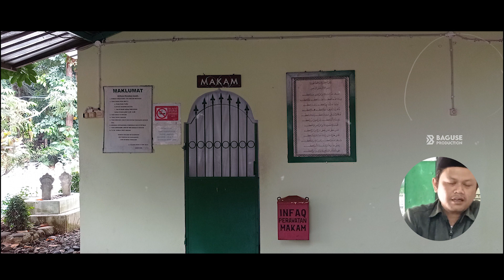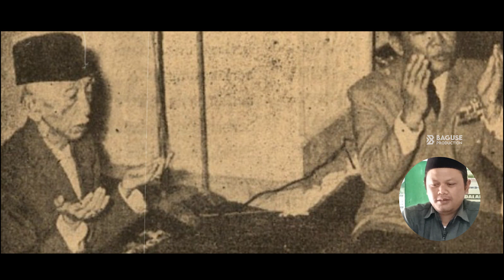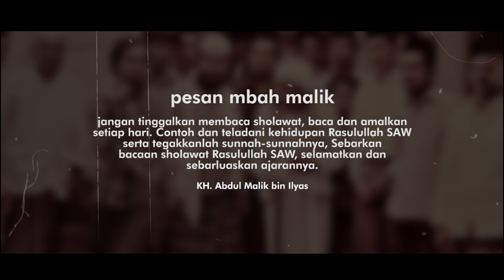Datangi Makam Mbah Malik Guru Habib Luthfi di Purwokerto, Sahabat Syekh Abdul Malik bin Ilyas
Datangi makam mbah malik purwokerto dan bertemu sahabat semasa hidupnya. Sanad thariqah Naqsabandiyah Khalidiyah telah ia peroleh secara langsung dari ayah beliau yakni Syekh Muhammad Ilyas, sedangkan sanad Thariqah Sadziliyah diperolehnya dari Sayyid Ahmad An-Nahrawi Al-Makki (Makkah).

Dalam hidupnya, Mbah Abdul Malik memiliki dua amalan wirid utama dan sangat besar, yaitu membaca Al-Qur’an dan shalawat. Beliau tak kurang membaca shalwat sebanyak 16.000 kali dalam setiap harinya dan sekali menghatamkan Al-Qur’an. Adapun shalawat yang diamalkan adalah shalawat Nabi Khidir AS atau lebih sering disebut shalawat rahmat, yakni 'Shallallah ala Muhammad'. Dan itu adalah shalawat yang sering beliau ijazahkan kepada para tamu dan murid beliau. Adapun shalawat-shalawat yang lain yang beliau amalkan adalah shalawat Al-Fatih, Al-Anwar, dan lain-lain.

Gear yang saya pakai:
Intel Core i5-10400F 2.9Ghz Up To 4.3Ghz - Cache 12MB [Box] LGA 1200
Team Delta DDR4 RGB PC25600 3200MHz 32GB (2x16GB) Black / RAM 32GB
ASRock B660M Pro RS (LGA1700, B660, DDR4, USB3.2, SATA3)
MSI GeForce RTX 2060 SUPER 8GB DDR6 - Ventus GP OC
Gigabyte GeForce RTX 3060 12GB GDDR6 Eagle OC Rev2.0
Fractal Ion+ 560W Platinum Fully Modular / PSU 560W
WDC Black SN770 SSD 500GB M.2 NVMe PCIe Gen4x4 / SSD 500GB
Samsung SSD 870 QVO 1TB - SSD 1TB
Harddisk Seagate 4TB SATA3 - 5400 RPM - BarraCuda Series
Casing Paradox Gaming T5 - E-ATX
Aigo DarkFlash DR12 Pro 5in1 Double Ring Fan RGB (5 Pack)

Aplikasi Editing :
Adobe Photosop CC 2019
3Dlut Creator Pro

Syekh Abdul Malik Kedungparuk beliau adalah ulama besar dari Banyumas dan musyid tarekat. Beliau adalah ulama sesepuh yang sangat disegani  semasa hidupnya. Sampai saat ini setelah beliau wafat pun, makamnya sering dikunjungi oleh para peziarah dari berbagai daerah, dan dari berbagai kalangan baik itu para ulama, para pejabat negara, para habaib, maupun rakyat biasa

Sebagai bangsa besar kita perlu belajar dari Sejarah para leluhur Nusantara yang pernah menaklukan 2/3 dunia dengan tentara maritim terkuat di dunia pada zamannya.
Dukung terus channel ini agar bisa menyajikan video yang bermanfaat dan menambah wawasan kita semua dan melangkah menuju yang lebih baik lagi. Kita ada karena sejarah, jadi jangan pernah melupakan sejarah peradaban kita sendiri.